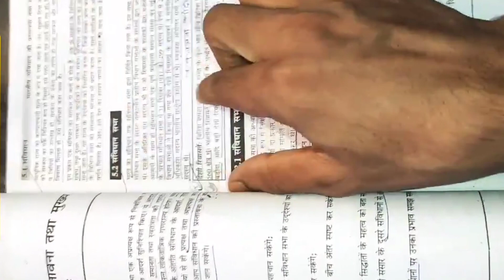इस बुक को पढ़ लिया तो IAS पक्का 😯🔥 | Best book Polity